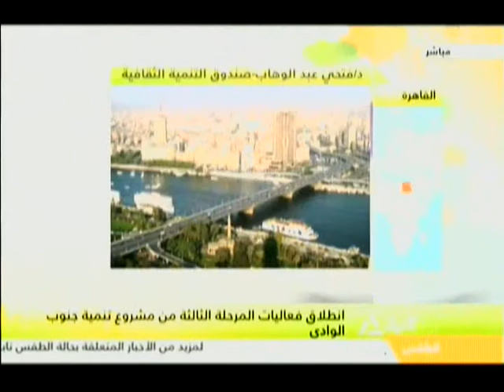هذ الصباح.. انطلاق فعاليات المرحلة الثالثة من مشروع تنمية جنوب الوادي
انطلاق فعاليات المرحلة الثالثة من مشروع تنمية جنوب الوادي